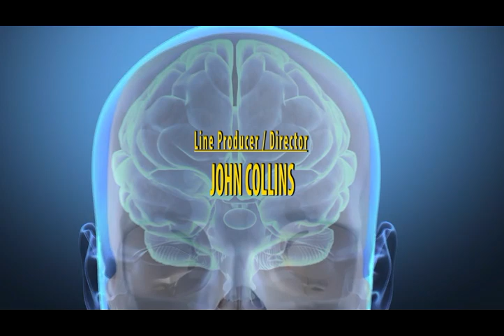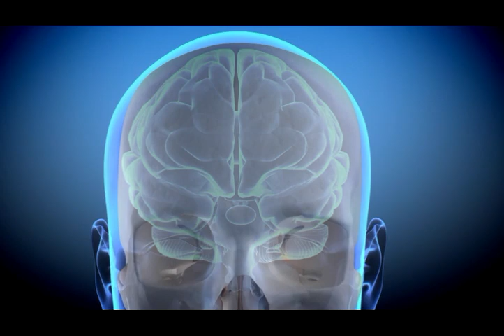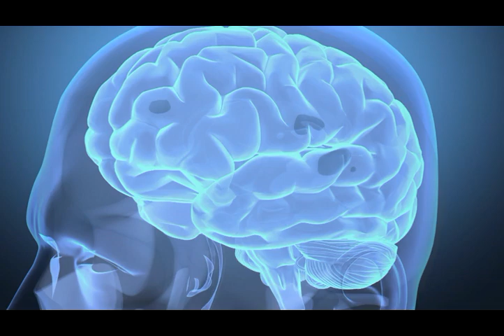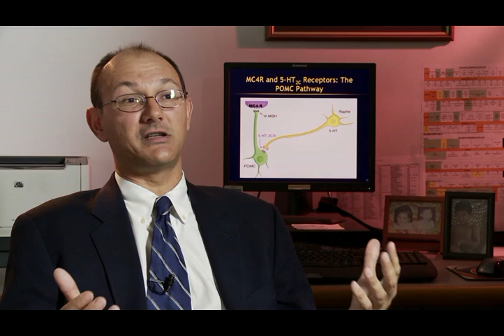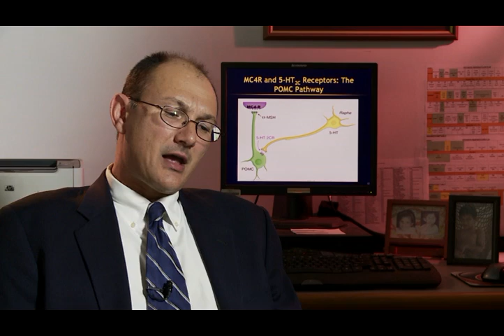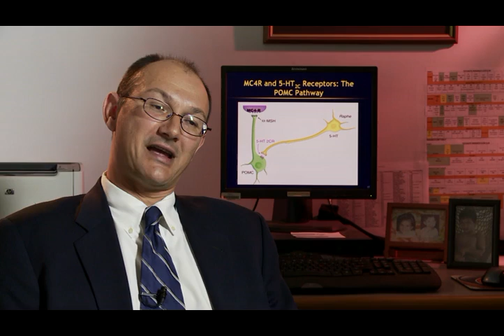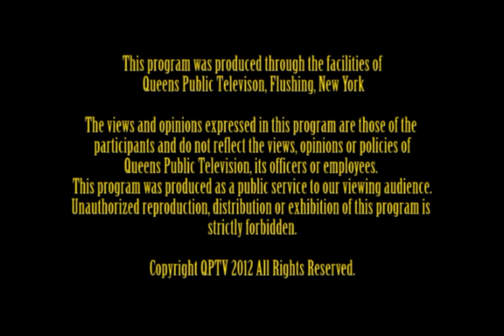Understanding Mental Illness, Episode 1: What is Mental Illness?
This is the first in a series of programs produced to encourage a better understanding of mental illness. Often using schizophrenia as an example, this program explores what we now know may be some of the causes of mental illness, the latest treatments, and the future of care for the mentally ill.